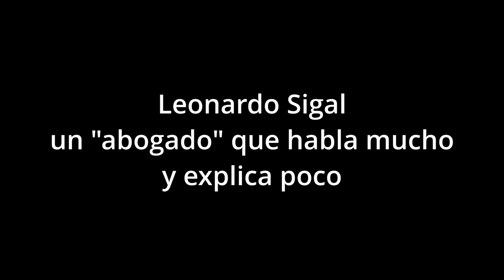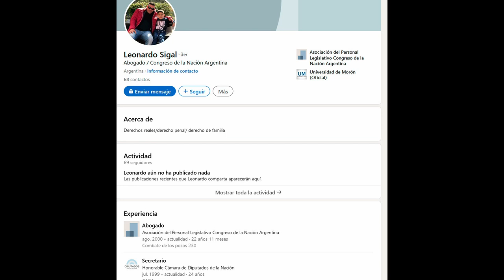Leonardo Sigal un abogado que habla mucho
En el gran «circo», que acompaña la detención de L-Gante, uno de los abogados querellantes, Leonardo Sigal, no para de aparecer en los medios, especialmente en Crónica donde no para de hacer afirmaciones de dudosa credibilidad, legalidad y ética, vale advertir que Sigal ya fue vapuleado por la abogada Raquel Leyenda Hermida que lo mandó a estudiar en un debate donde Sigal demostró no tener las definiciones muy claras y pasó lo mismo con el abogado Adrián Tenca.

A pesar de que viene dando una pésima imagen como profesional, la necesidad de cámara y prensa, lo llevan a seguir exponiéndose tratando de ocultar sus limitaciones con un discurso que suele elevar su tono y los modales por más esfuerzo que haga lo muestran más vulgar que el resto de los abogados, incluyendo a su socio Becerra.

Quien es el abogado, Leonardo Pablo Sigal, se matriculó el 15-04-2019, bajo el Tomo 2 Folio 482, CUIT: 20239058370, es decir, que este personaje mediático, cree estar por sobre el resto de los abogados con muchos más años de experiencia en la profesión, autores de libros y con un respeto académico del que Sigal no cuenta y por este camino se aleja de todo prestigio.

Es el propio Sigal el que se mete solo por bocón en el ojo de las criticas, se jacta de ser un especialista en derecho penal, pero, cuesta creer que así sea porque en el caso de L-Gante, ha demostrado de mínima una animosidad que arrastra al no haber podido cobrar los 6 mil dólares que según él eran para cubrir los gastos y honorarios de supuestas víctimas del cantante.

No huno nota donde Sigal no remarcara que el no querer pagar o como el mismo dice «arreglar» le molestó mucho y en el contexto sus palabras suenan más a una muestra de revancha que a un recordatorio.

Hay un nexo en común del que Sigal no ha dado explicaciones y tiene que ver con la denuncia de que la causa tiene varias aristas, un lado económico y otro político, la primera Sigal la niega, pero no deja de aclarar sobre los 6 mil dólares que no le quisieron pagar y reconoce que le molesta, la otra la niega, pero todo apunta a que la supuesta víctima Gastón Torres tiene vínculos no solo con el municipio donde es delegado municipal, sino también con el sindicalismo, donde Sigal también dice llevar 22 años y 11 meses trabajando para la Asociación del Personal Legislativo del Congreso de la Nación, APL, conducido por Norberto Di Próspero, quien lleva 20 años como secretario general, reconocido peronista, que fue kirchnerista y ahora es un aliado del gobierno actual, curiosamente Sigal aunque usted no lo crea está a cargo de Protocolo y Ceremonial.

Es decir, existe un nexo político-sindical entre el intendente de General Rodríguez Mauro García, la supuesta víctima Gastón Torres y el abogado Leandro Sigal, quien además se presenta como «secretario» del Congreso de la Nación en la Cámara de Diputados y ya es dudoso que los periodistas que lo entrevistan no le pregunten si es un «ñoqui» o en qué momento cumple sus obligaciones porque estamos hablando de alguien que cobra un sueldo del Estado y se la pasa 24 hs como el mismo dice, trabajando en esta causa y en los medios.